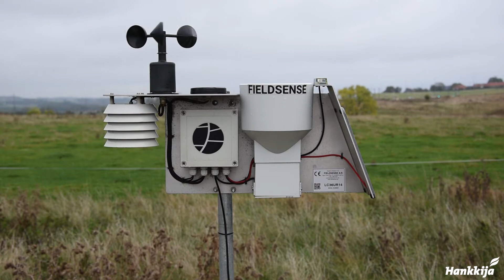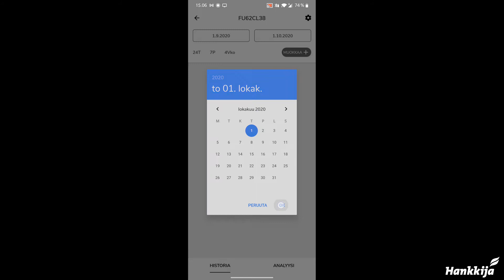9. Pääse käsiksi tietoihisi milloin tahansa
Kokeile Farm Weather 30 päivää ilmaiseksi